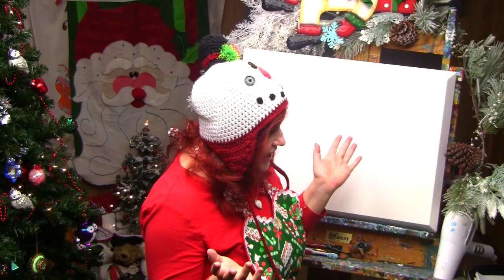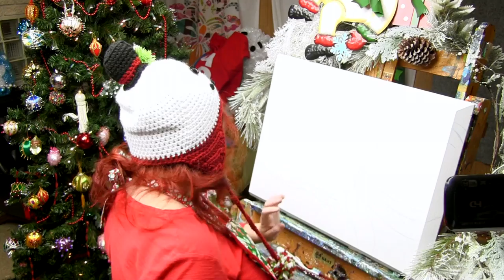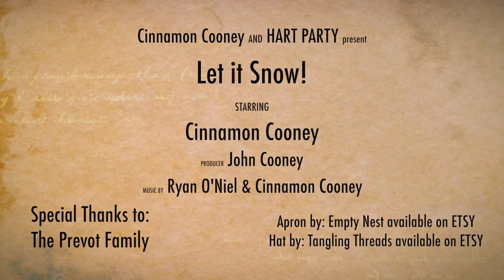Beginners acrylic painting | Snowman with Cardinal | The Art Sherpa paint along | TheArtSherpa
How to Paint Acrylic Snowman Holiday Tutorial Beginners . "Let It Snow" This Easy Fun Step by Step Acrylic tutorial of A snowman and a Cardinal is taught with Humor by Cinnamon Cooney. Its New painter friendly and Family Fun. This funny beginner lesson has all the Tips and Tricks you need to get a Great Painting.

What to buy, Like Wilson Bickford bevel edge Canvas, Matisse Derivan Structure acrylic paint, Creative Mark Brushes, or Liquitex Slo-dri. Even how to shop at my own local Art store, Jerrysartarama in Houston. Learn how to invoke Bob Ross. Survive Holiday Shopping.

*** Recommended Paint Colors
Phthalo Blue (Green Shade)
Cadmium Red, Medium Shade
Naphthol Crimson
Southern Ocean Blue

*Southern Ocean Blue can be replaced by Turquoise range paints Such as Bright Aqua Green by Liquitex. Or Deep Turquoise by Windsor Newton. Neither of these is a one to one color exchange but they will give you the same great effect.

16x20 (41cm x 51¾cm) canvas, pre-gessoed

*** Recommended Brushes
½ shader

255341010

*** Other Supplies ***
Paper towels
Water cup
Chalk, a few colors
Ruler
Sharpie
Table easel
Delicious snack or beverage
A smile!

Ste 200 Box #204 9490 fm 1960 Bypass Rd W